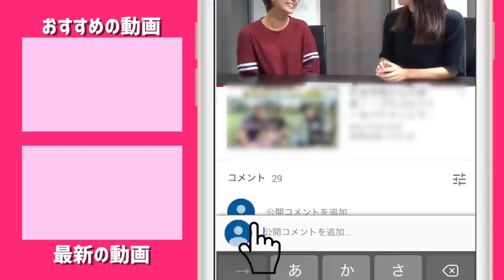森田プロの強さを支えるクラブたちを紹介してもらいました！【森田遥プロとゴルフ#3】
ringolfに若手実力派プロ、森田遥プロが登場！

★森田プロの簡単なプロフィール
香川県生まれ、22歳
父親は卓球のコーチ
2012、高1、日本女子アマ準優勝
2013、高2、日本女子アマ優勝、日本代表選手となり海外転戦
2014、アマ出場で「ヨコハマタイヤPRGRレディス」3位、「サイバーエージェントレディス」2位
2015、高校卒業後プロ転向、アメリカ下部ツアーで1勝、11位となるも1位足らずトップツアー出場権を逃す。日本のファイナルQT4位となる
2016、日本ツアーで活躍
2017、北海道meijiカップで国内初優勝
2018、2月YONEXと用具契約、賞金ランク25位

ーーーーー